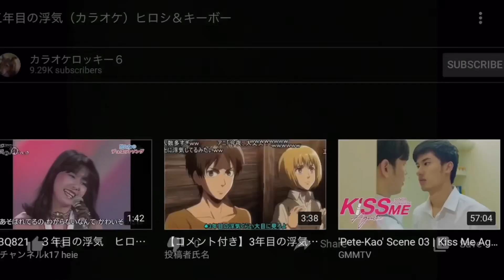【コロナウイルス】『3年目の浮気』の替え歌で、『Quarantineの狂気』【自粛】